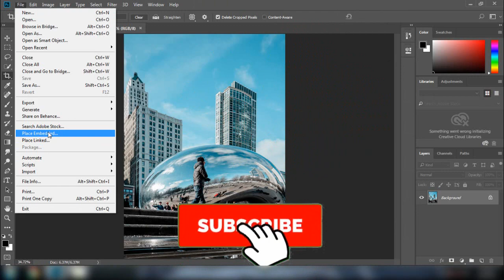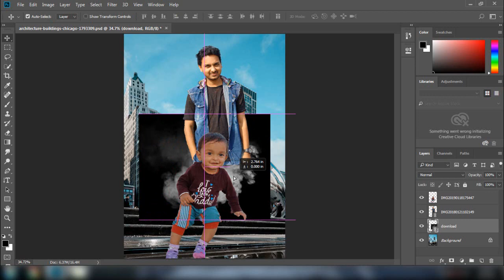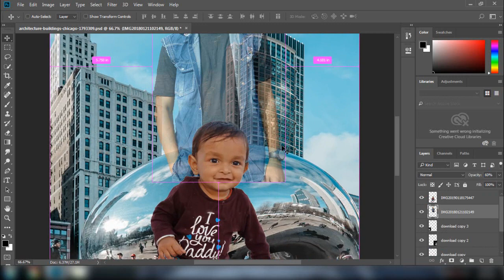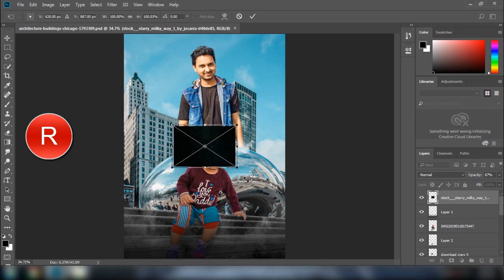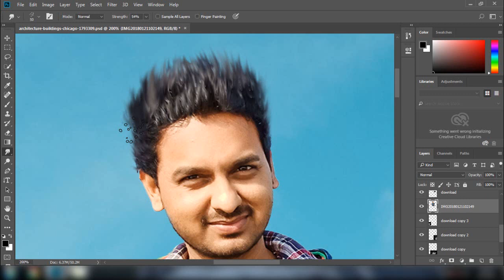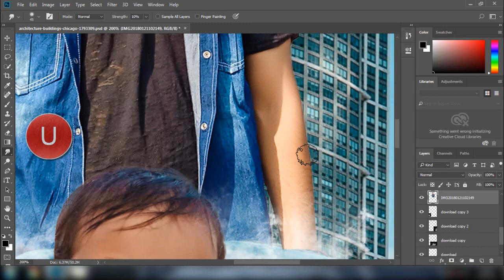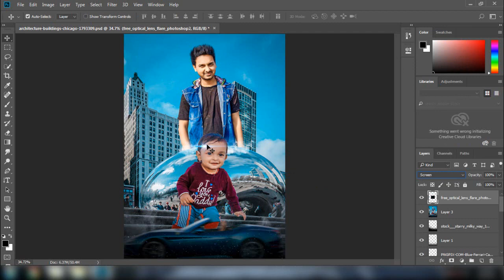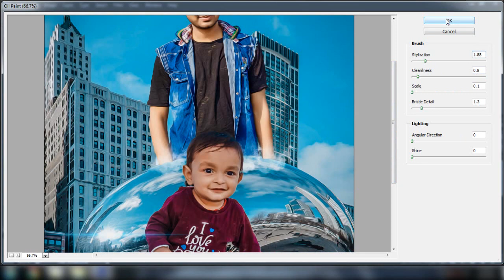creative poster design in photoshop | How To Make Poster | Edit Like MJ Edits